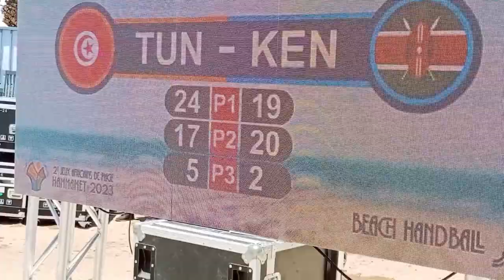EL MINISTRO DE DEPORTES SE REUNE CON LA DELGACION OLIMPICA DE PLAYA EN TUNEZ OSCAR JUAN NGOMO